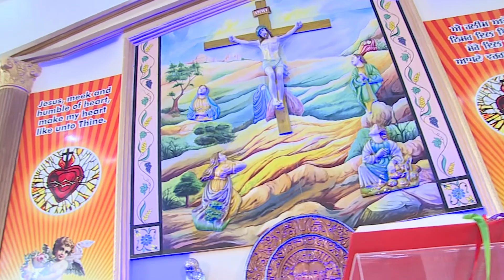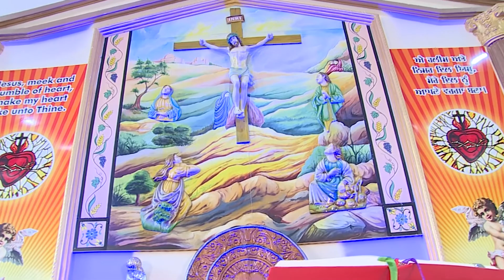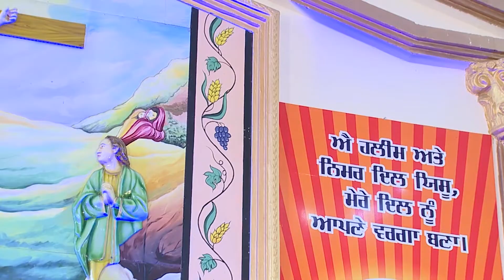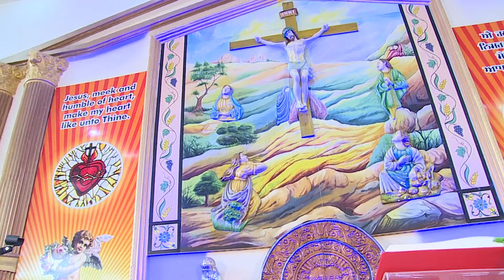Holy Mass By Fr. Titus Thekkumkattil